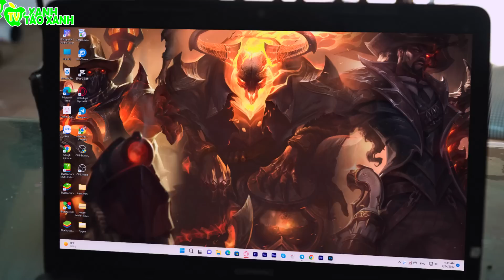HẠT TIÊU CHỐNG LẠI SÚNG TIA SÉT ⚡ Đánh Bại Scary Teacher Giải Cứu Tiến Sĩ 🔥 Phim Hài Táo Xanh TV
Chúc các bạn xem phim vui vẻ và có một ngày ấm áp bên gia đình và người thân.

► About Táo Xanh TV Channel:
Chào mừng tất cả mọi người đã đến với kênh Táo Xanh Tv. Đây là kênh giải trí có nội dung chính hướng làm đồ chơi handmade, các thử thách vui nhộn và được ưa chuộng trong giới trẻ. Ngoài ra, kênh của mình còn làm các video phim về cuộc sống của các bạn, các bộ phim cảm động về giàu nghèo hay mẹ ghẻ con chồng, chủ tịch. Vì là kênh dành cho các bạn trẻ nên Táo Xanh đã sử dụng cách xưng hô phù hợp nhất với nội dung kênh,  rất mong các quý vị khán giả lớn tuổi thông cảm và thấu hiểu cho Táo Xanh.

Lưu ý:
►  Táo Xanh TV và tất cả các video của kênh này không “hướng đến trẻ em” theo định nghĩa trong mục 16 C.F.R. § 312.2 của
ĐẠO LUẬT BẢO VỆ QUYỀN RIÊNG TƯ TRỰC TUYẾN CỦA TRẺ EM không hướng đến đối tượng trẻ em dưới 13 tuổi.
Chúng tôi và (các) chủ sở hữu, đại lý, đại diện và nhân viên của kênh sẽ không thu thập bất kỳ thông tin nào từ trẻ em dưới 13 tuổi
và chắc chắn sẽ không cho phép bất kỳ bên thứ ba nào tìm cách thu thập thông tin từ trẻ em dưới 13 tuổi thay mặt cho Kênh Táo Xanh TV.
Thêm vào đó, chúng tôi từ chối bất kỳ và tất cả ràng buộc và trách nhiệm pháp lý đối với các thông lệ và
chính sách của YouTube và các đại lý và công ty con của YouTube,
hoặc bất kỳ bên thứ ba liên kết nào khác, liên quan đến việc thu thập dữ liệu.

💚 Cảm ơn các bạn đã đón xem Video của team Táo Xanh TV ! 💕
►Production by:
Đạo diễn: Đặng Thạo
Biên kịch: Nhung
Diễn viên: Hạt Tiêu, Trung Chuối, Thành Ngáo, Nhi Nhi, Công Lông Bông
Dựng phim: Hiếu
Âm thanh: Khánh Bằng